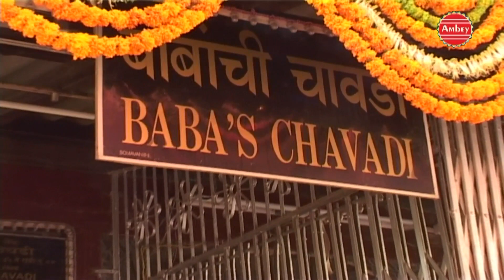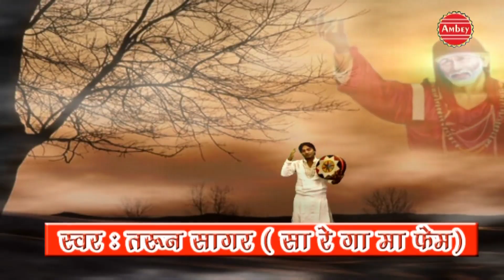एक रमता जोगी !! Ek Ramta Jogi !! New Sai Baba Bhajan !! Tarun Sagar !! Bhakti Bhajan Kirtan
Song : Ek Ramta Jogi

Singer : Tarun Sagar

Recorded At  Ambey Studio , Delhi

Watch “Ek Ramta Jogi" || “ from Bhakti Bhajan Kirtan